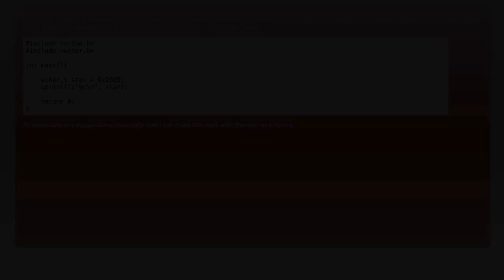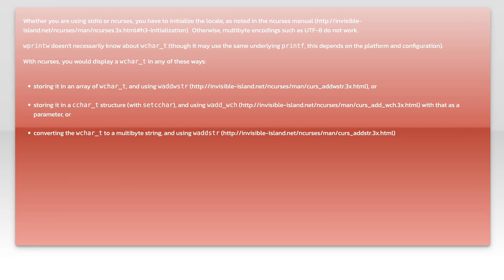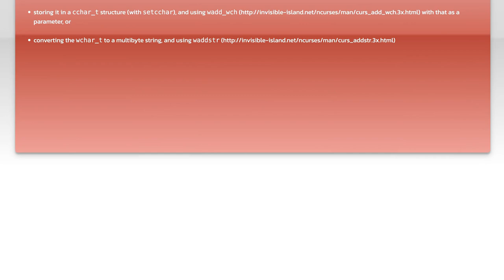Printing a Unicode Symbol in C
c: Printing a Unicode Symbol in C

Related to: c, unicode, ncurses